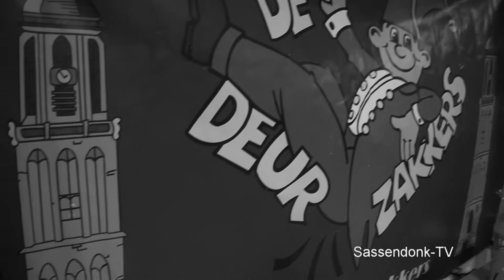Afl 9 - Receptie de Deurzakkers - 2017